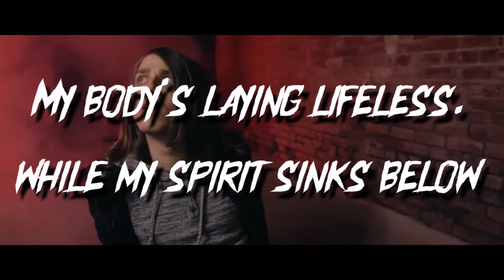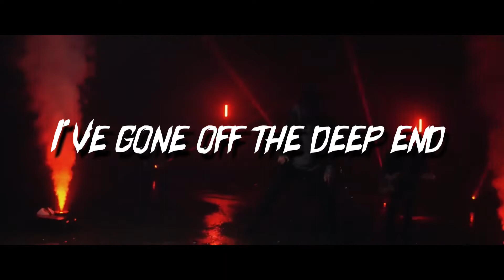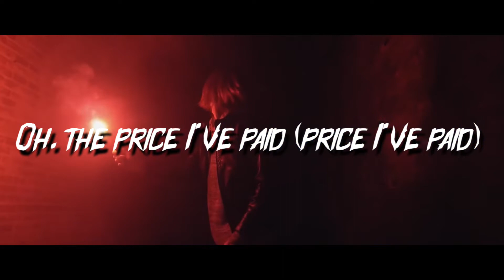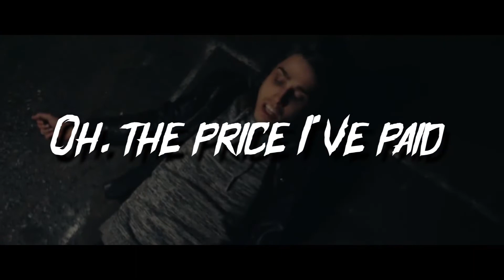Until I Wake - Sinking Under Lyrics + Music Video